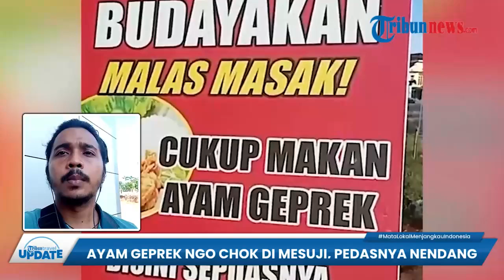Cicipi Ayam Geprek Ngo Chok dengan Sambal Ekstra Pedas di Mesuji, Satu Porsi hanya Rp 13 Ribu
TRIBUN-VIDEO.COM - Tribunners di Kabupaten Mesuji, ada kuliner lezat yang wajib anda coba.

Yakni Ayam Gemprek Ngo Chok, tribunners.

Diketahui, ayam geprek ini merupakan salah satu menu baru yang banyak diburu di sini.

Ayam geprek ini akan lebih nikmat saat anda santap dengan lalapan dan sambal ekstra pedas.

Pasalnya sambal ekstra pedas inilah yang membuat Ayam Geprek Ngo Chok banyak diburu pebeli.

Untuk menikmati satu porsi ayam geprek ini, anda hanya perlu merogoh kocek mulai dari Rp 13 ribu saja.

Adapun lokasinya, warung ini berada di Desa Brabasan, Kecamatan Tanjung Raya Kabupaten Mesuji. (*)